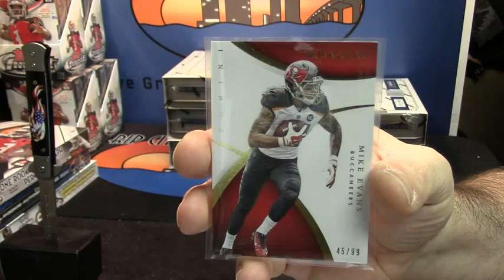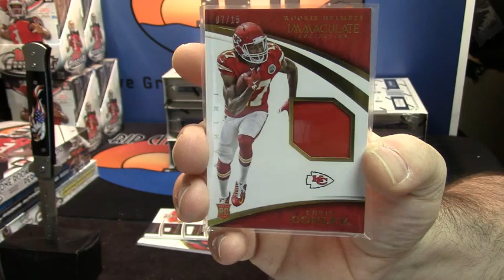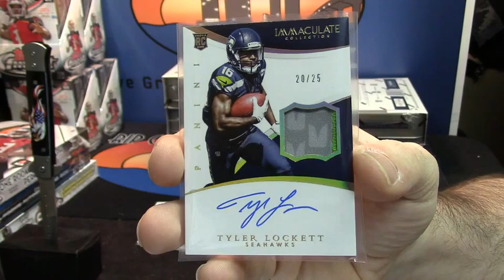2015 Immaculate mikecala 3